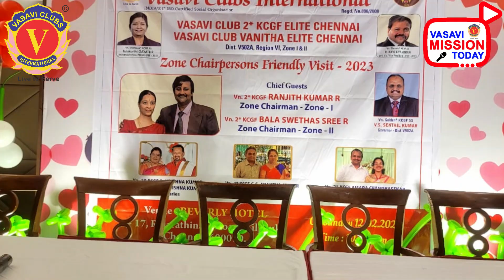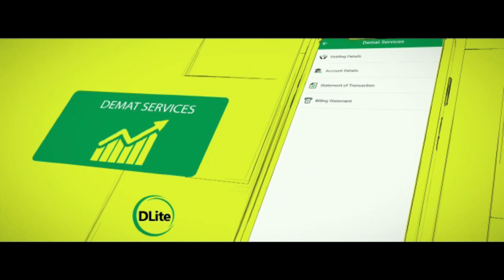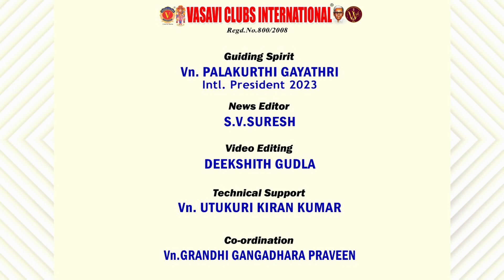MISSION TODAY 16/02/2023